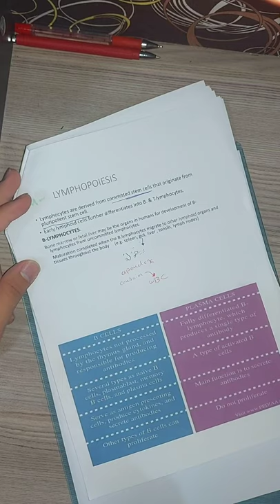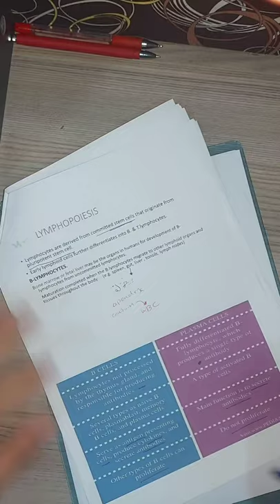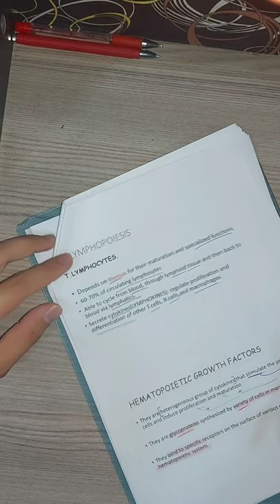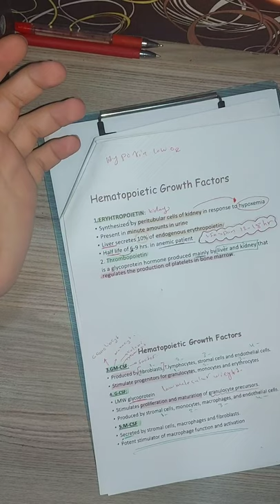(Azo) Hematology lecture 3 TH